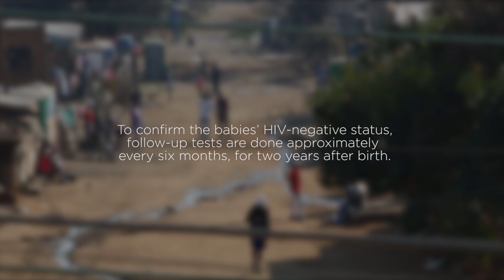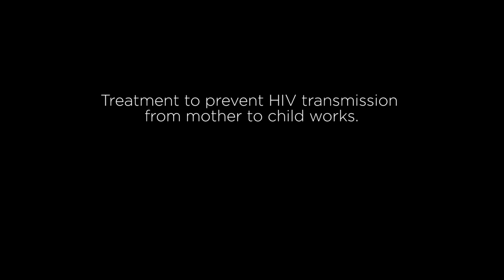A journey of motherhood | UNICEF and The Global Fund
For over two years, UNICEF and the Global Fund to Fight AIDS, TB and Malaria followed six women living with HIV throughout their pregnancies in South Africa and Malawi, two countries hit very hard by HIV. Here are their journeys of delivering healthy babies free of HIV.

Each year, an estimated 1.5 million women living with HIV give birth. With no medical intervention, the risk of passing on the virus to their babies during pregnancy, delivery and the breastfeeding period can be as high as 45%. But today, treatment for Prevention of Mother-to-Child-Transmission or PMTCT, can be delivered in a single pill, taken once a day, which reduces that risk to 5% or less.

"I wanted to stand and speak so that other women can learn from me and see that beyond all the troubles that HIV comes with, you can stand on your own, you can be healthy you can bring a healthy child on to this earth.” - Luchrecia